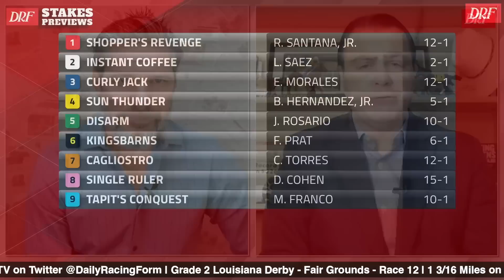Grade 2 Louisiana Derby Preview 2023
Here are Dan Illman and Mike Beer with the preview of the Grade 2 Louisiana Derby from Fair Grounds this Saturday.